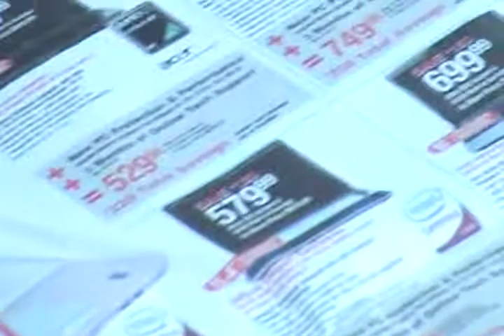Jake and Kendricks Amazing Adventure Part 1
song used is Beat It by Micheal Jackson